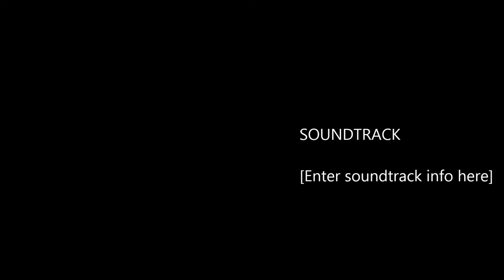100 year Bible come to Toraja